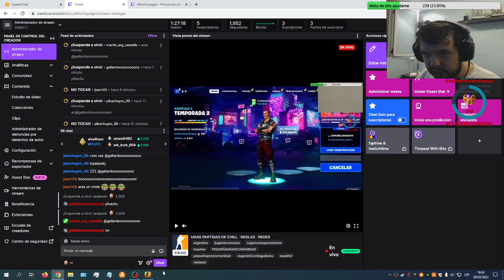Mi peor partida en counter strike